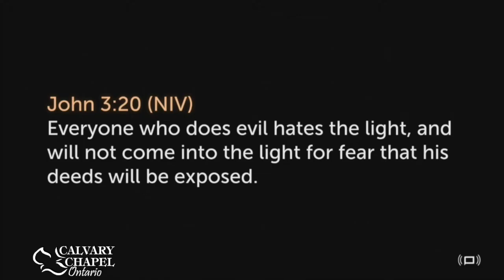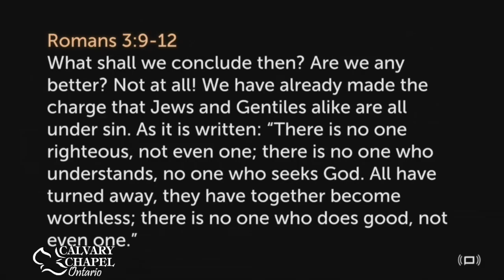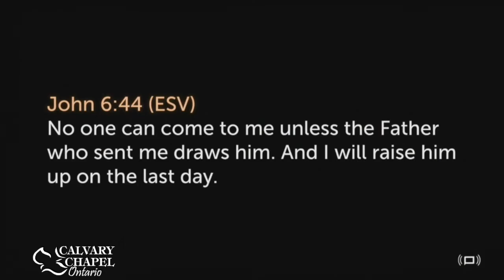Psalm 14 • Those Who Reject the Lord